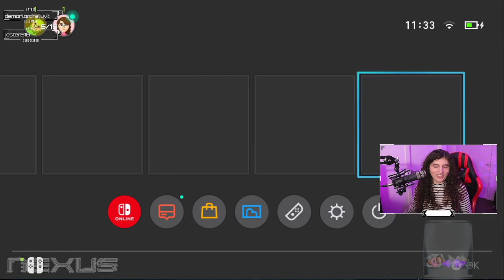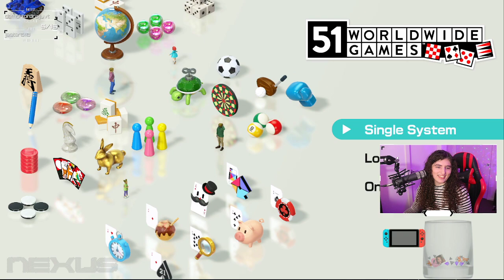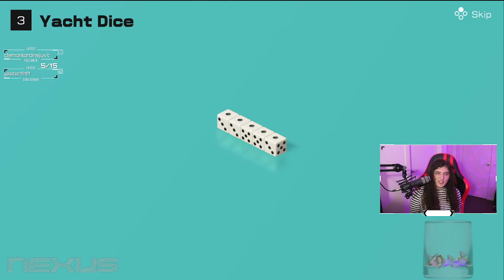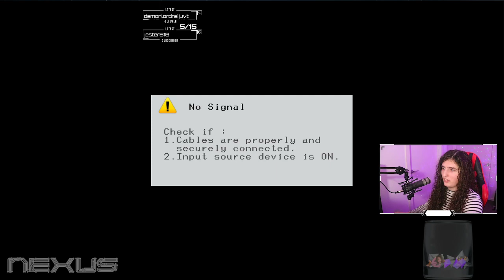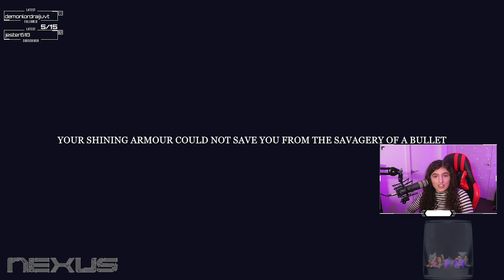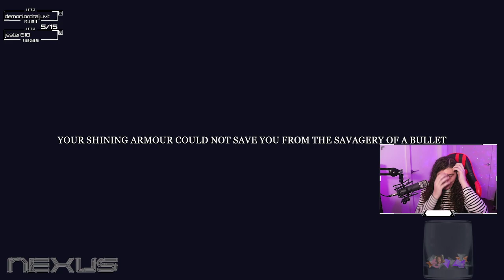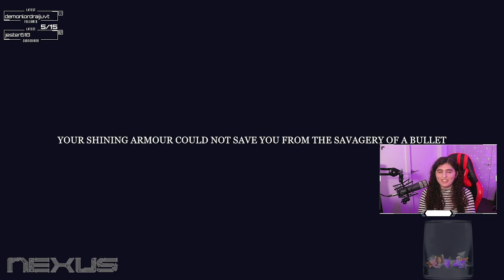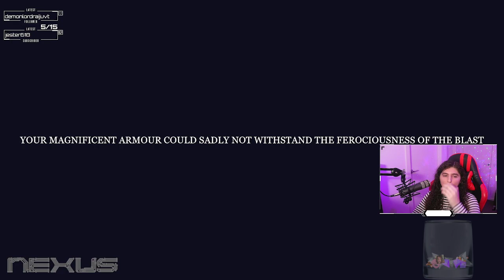Clubhouse Games & Knightfall (4/28/2022)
0:00:00 Clubhouse Games
2:12:40 Knightfall